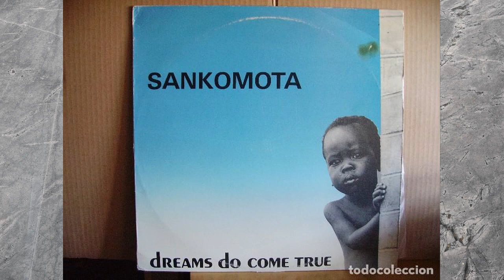Sankomota - Live - August 1985 - "House on Fire"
Sankomota were a band from the 'mountain kingdom' of Lesotho. This performance was recorded during “Arian Byw” (Money for Life) an Ethiopian famine appeal concert at the National Eisteddfod in Rhyl, North Wales, UK on Sunday 11th August 1985.  The name of the song is "House on Fire".  The members of Sankomota  were Frank Leepa, Moss Nkofo, Black Jesus, Moruti Selate, Tsepo Tshola (Village Pope) & Pitso Sera among others.